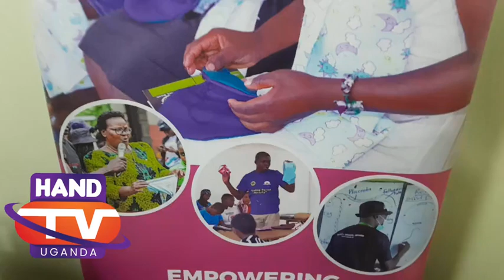Esonga Menstrual Care Partners With Hand TV Uganda To Promote Menstraul Health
The partnership intends to promote the use of reusable sanitary pads and sensitize public on good Menstrual hygienic.